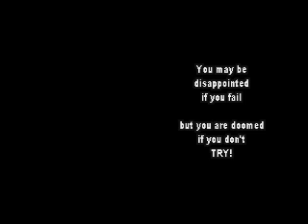Gymnastics: Max and Anna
...to Max and Anna Andrushenko. This is for both of you, to your dedication and hard work.  Chicago 2009